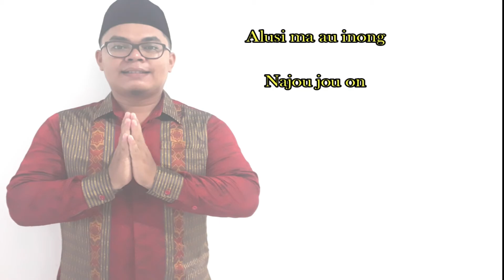ERWIN SAPUTRA SIREGAR - MARDALAN AU MARSADA-SADA (COVER)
Lagu ini menceritakan betapa sedih dan pilunya seorang perantau yang sedang rindu dengan orangtuanya terutama ibunya.

Mardalan Au Marsada-Sada

Mardalan ahu marsada-sada
Laos dilanglangi do au tarlungun-lungun
Manetek ilukki da inang dasian mata
Marningot langkang hi da inang lao so marujung
Suman ma au partudosanna
Tu sanggar sakkambona inang nasai madudung
Nameol-eoli da inang di ullus alogo
Songon bululung ni bulu inang nasai madudus
Ullusson, ullusson, ullusson au alogo
Sahat tu hutani dainang di luat nadao
Posmarohani dainang tibu do au ro
Sian tano parjalangan diluat nadao
Ue da inang, ue da inang, ue
Alusi ma au Inong, alusi ma au Among
Alusi ma au Inong
Na jou jou on, na jou jou on

Song & Lyrics by Tilhang Gultom